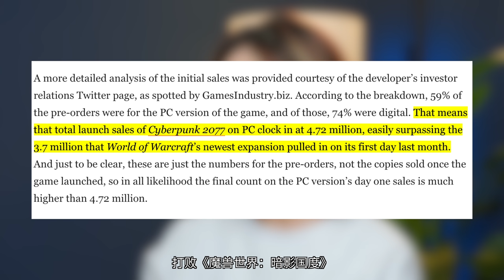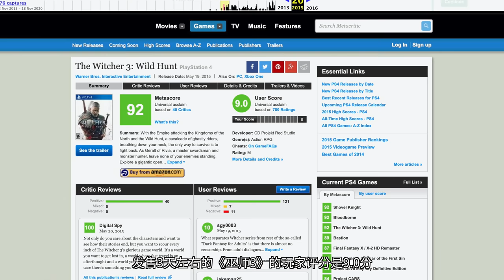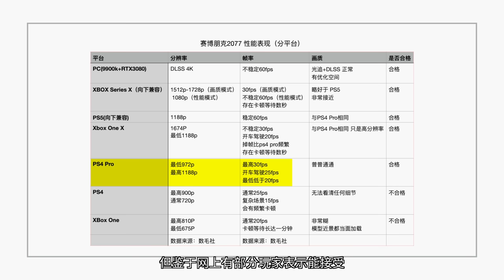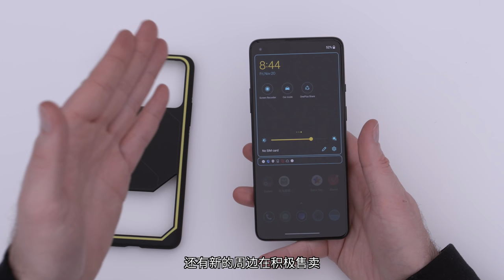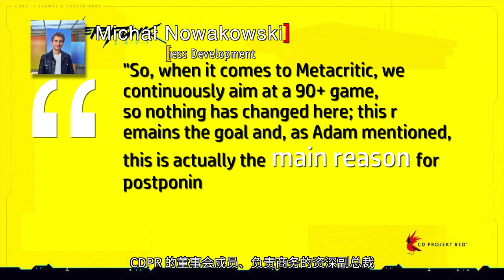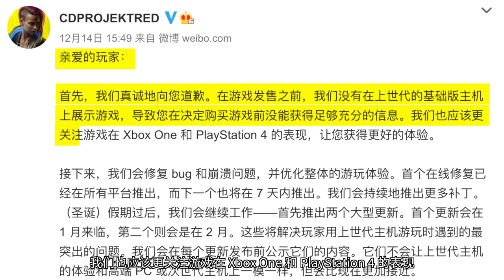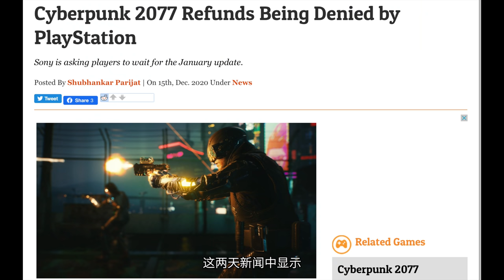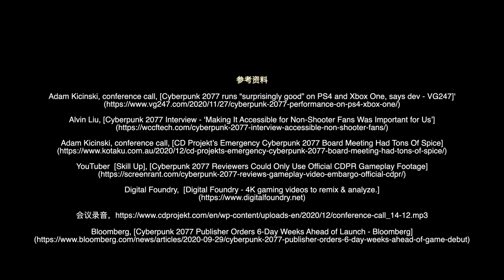《電馭叛客2077》的發售風波：蠢驢不蠢，狡詐得很｜調查報告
00:00 事件背景
00:48 我的游玩体验
01:39 标准化数字商品：「未完成品」与「不合格产品」
08:53 CDPR 是如何卖游戏的？
10:06 宣传：亲近玩家社区、倾力售卖周边
11:00 登陆全平台：不愿舍弃的 40% 主机销量
12:49 发售日：必须拿下的最佳销售期
13:48 媒体评分：“冲分”与“只允许用厂商提供的游戏素材”
15:23 损失控制：“诚恳”的道歉信和紧急投资人会议
19:33 总结